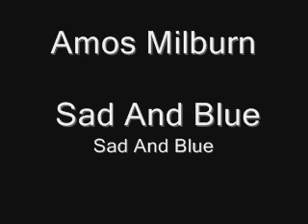Amos Milburn - Sad And Blue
Amos Milburn (April 1, 1927 -- January 3, 1980) .